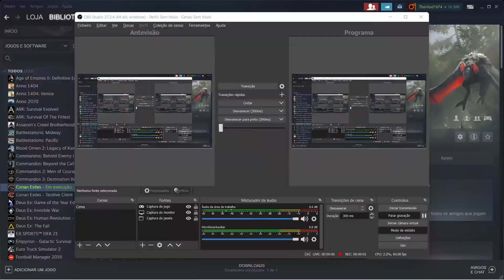Conan Exiles - as Gothic mod got potencial??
Conan Exiles - mixing mods while building